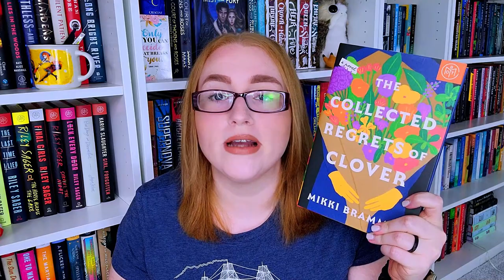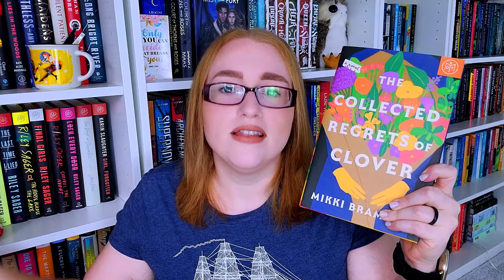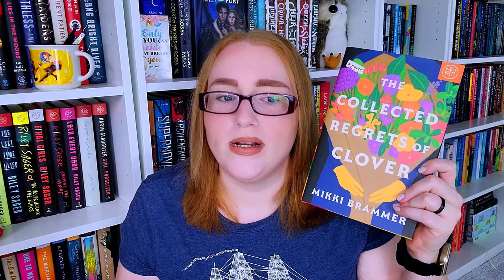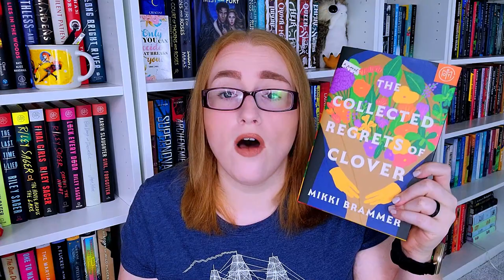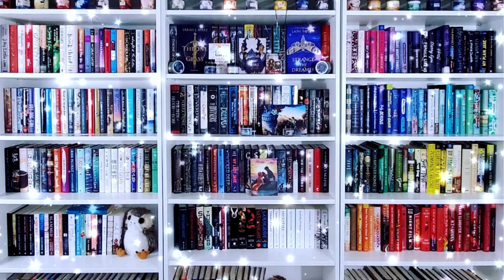July Mid-Month Wrap Up - Featuring a Long, Spoilery, Rant Review of The Last Word by Taylor Adams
We are back the mid-month wrap-up format so this video will cover all of the books that I have read so far in July!

0:00 - Intro/ Why I am Back to Mid-Month Wrap Ups
1:13 - The Last Word by Taylor Adams
9:14 - The Collected Regrets of Clover by Mikki Brammer
13:27 - The Phantom Prince: My Life With Ted Bundy by Elizabeth Kendall
16:49 - The One Hundred Years of Lenni and Margot by Marianne Cronin
1945 - The Atlas Paradox by Olivie Blake
21:02- All the Dangerous Things by Stacy Willingham
25:24 - Weyward by Emilia Hart
30:07 - The Adventures of Amina al-Sarafi by Shannon Chakbraborty
32:40 - Conclusion

🐾Books Mentioned**🐾
The Last Word
The Collected Regrets of Clover
The Phantom Prince
The One Hundred Years of Lenni and Margot
The Atlas Paradox
All the Dangerous Things
The Adventures of Amina al-Sarafi